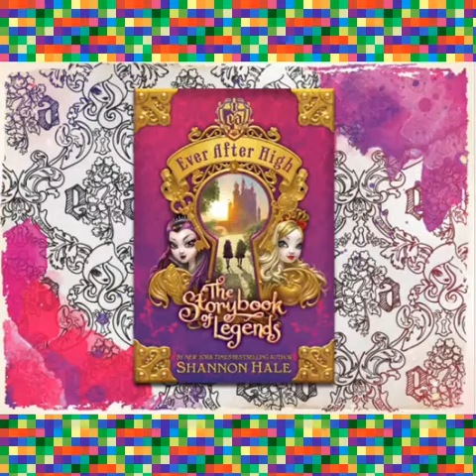Ever after high movie made by:photo grid